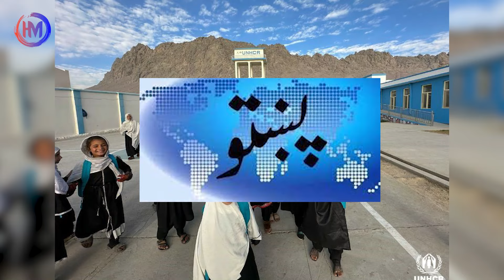قندهار: تاریخ، فرهنگ و اهمیت استراتژیک در افغانستان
قندهار، یکی از مهم‌ترین و تاریخی‌ترین شهرهای افغانستان، با موقعیت جغرافیایی استراتژیک خود در جنوب کشور، نقشی اساسی در تحولات تاریخی، فرهنگی و اقتصادی این منطقه ایفا کرده است. این شهر که به عنوان مرکز فرهنگی و اقتصادی شناخته می‌شود، با تاریخ غنی، آداب و رسوم خاص، و جاذبه‌های گردشگری مانند مساجد و آثار باستانی، همیشه مورد توجه قرار داشته است. قندهار همچنین در دوران‌های مختلف جنگ‌ها و بحران‌ها، به ویژه در دوره طالبان، نقشی حیاتی در تحولات سیاسی افغانستان داشته است. با وجود چالش‌های امنیتی و اجتماعی، تلاش‌ها برای بازسازی و توسعه این شهر ادامه دارد و قندهار همچنان از اهمیت ویژه‌ای در تاریخ و فرهنگ افغانستان برخوردار است.